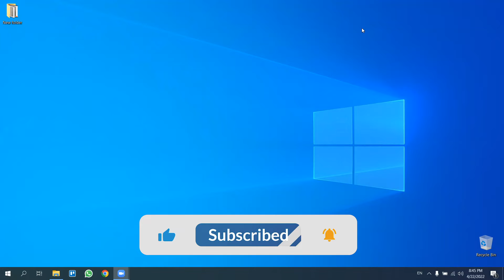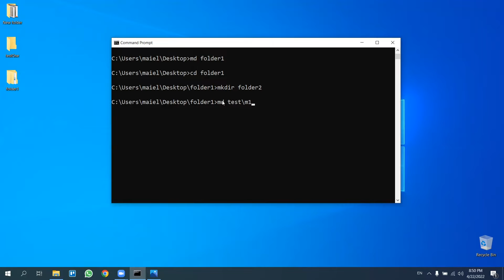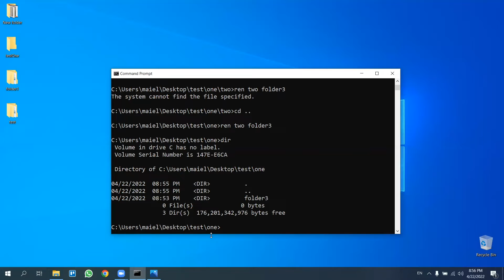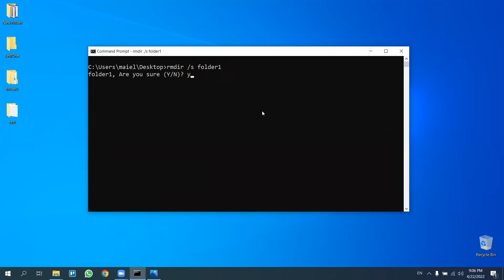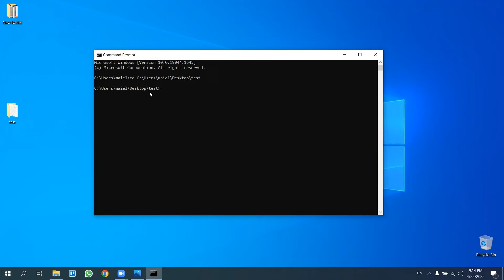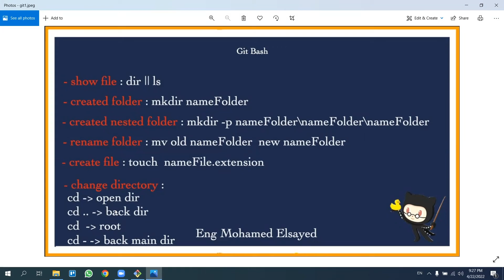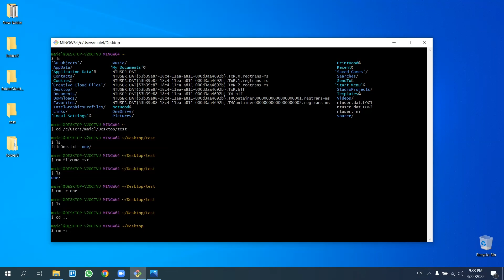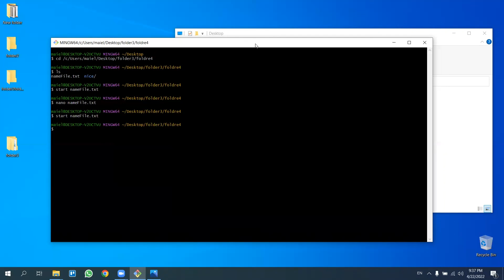[Learn Git & GitHub in Arabic 2022 ] #5 Windows Command Interface Basics CMD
موضوعنا اليوم عن  أساسيات  واجهة الأوامر في ويندوز